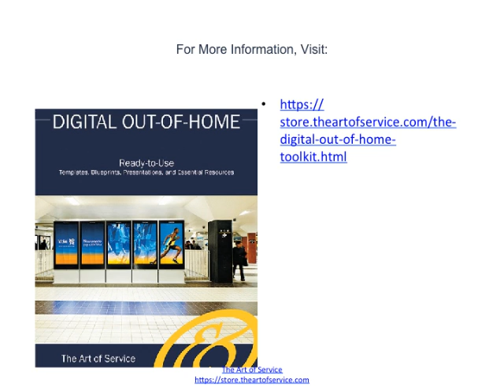Digital Out of Home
While the term digital sign has taken hold throughout most of the world, some companies and organizations prefer to use the terms narrowcasting, screen media, place-based media, digital merchandising, digital media networks, digital out-of-home or captive audience networks.